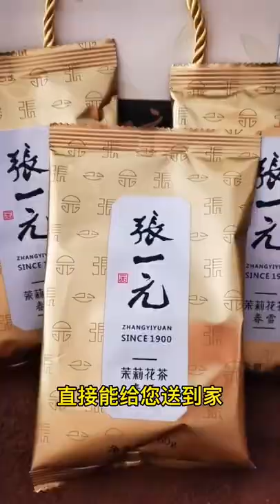北京人也买的北京特产有哪些？点赞收藏！您别买错了！北京特产